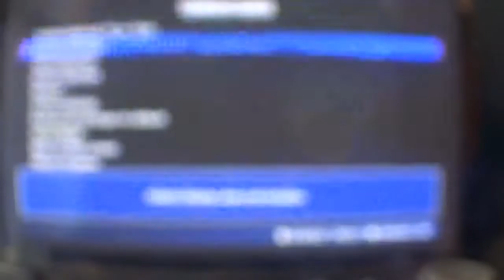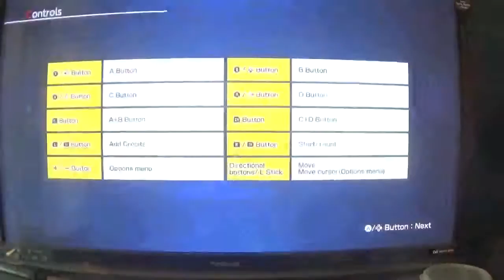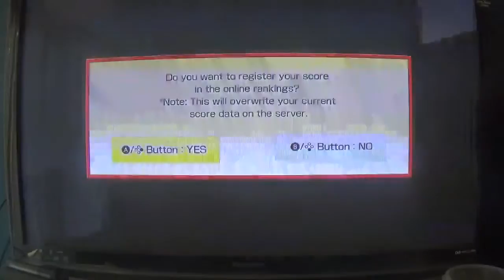the king of fighters 2002 fatal fury team